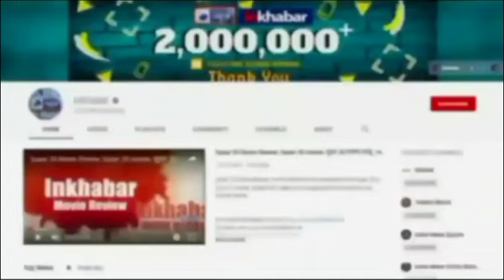Hijab Row: Protest in Khoda Ghaziabad पुलिस ने महिलाओं पर किया लाठीचार्ज, हो रहा है हंगामा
कर्नाटक स्थित उड्डपि के एक कॉलेज से  लड़कियों के हिजाब पहनने को लेकर शुरू हुआ विवाद धीरे धीरे पूरे देश में फैल गया है. गाजियाबाद के खोड़ा इलाके में प्रदर्शन और पुलिस द्वारा लाठी चार्ज का एक वीडियो तेजी से वायरल हो रहा है. आखिर पुलिस ने क्यों किया लाठी चार्ज जानिए विस्तार से.